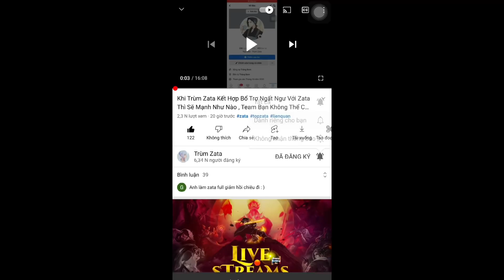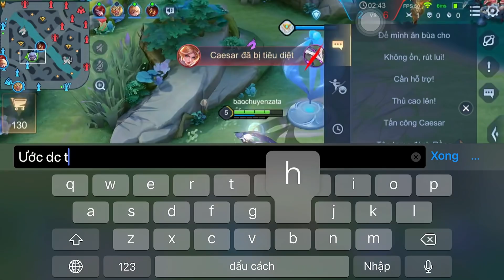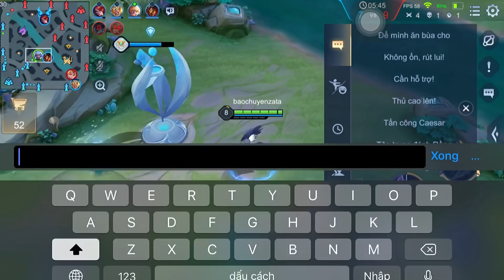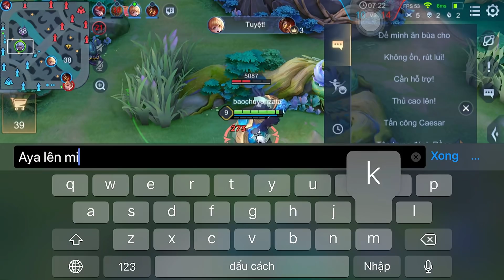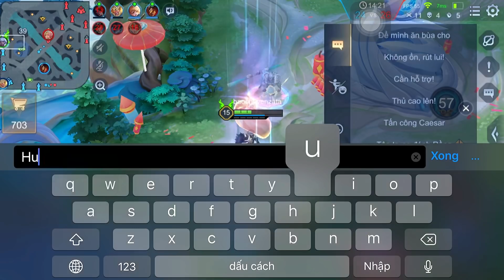Trùm Zata Thử Thách Chat “ Ước Được Thua “ Xem Xem Phản Ứng Đồng Địch Và Team Mình !!!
Đỏ : 10 công phép xuyên phép
 Tím : 5v tốc đánh tốc chạy 5 viên hút máu phép
 Xanh 8v tốc đánh xuyên giáp phép và 2 viên giảm hồi chiêu

👉HDbank STK : 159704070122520 / VO LE HUY BAO , chi nhánh PGD Trang Bom
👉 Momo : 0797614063